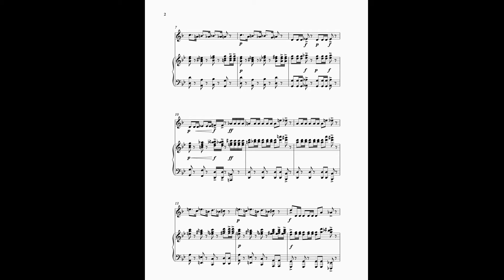Super Villain by Adrian Hallam for Horn and Piano. PDF Sheet music available.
Action Hero: Super Villain by Adrian Hallam for French Horn and Piano. PDF Sheet music available